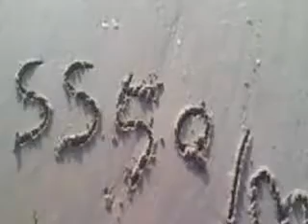SS501- Kim Hyun Joong PHOTOS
Kim Hyun Joong Photos